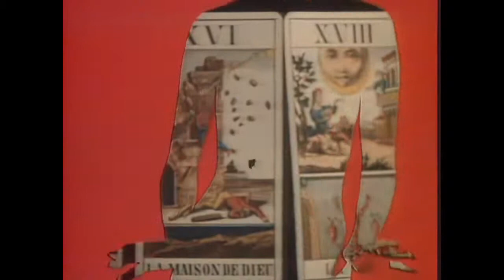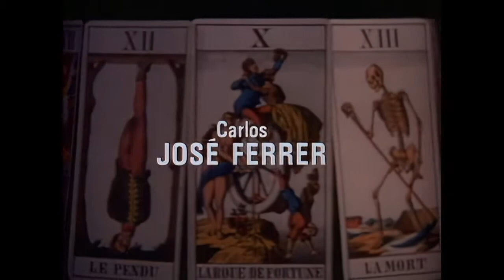Tales of the Unexpected - Season 1, Episode 1 - The Man from the South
The Man from the South

Elderly Latin gentleman with a penchant for the odd wager, entices a young American to accept his offer. If the youth's lighter works ten times in a row, he gets a new Jaguar. But if it fails just once the old man gets chop off the youth's left pinky.